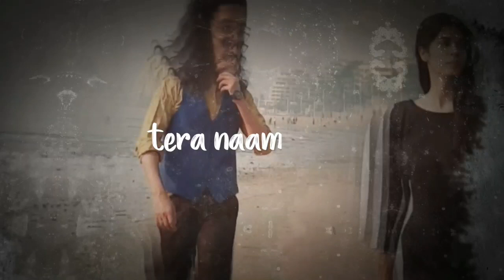स्टेटस वीडियो : STATUS VIDEO FOR MUSIC LOVERS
Hi,

Welcome to...

This video is about- Title Below

*Acting Classes
 Acting Classes*

SuccessGate Productions
SuccessGate Properties

Join us :-

👉Acting Courses
👉 Modelling Agency
👉Film Productions works
👉Casting Agency
👉Theatre Group
👉Dance Classes
👉Events
👉 Recording Studio